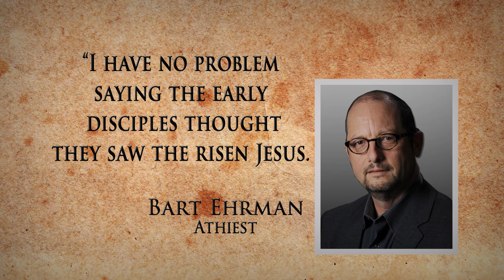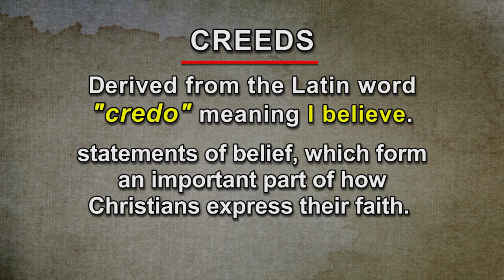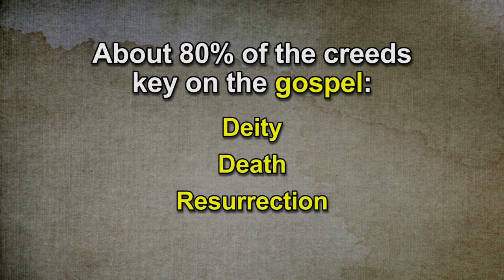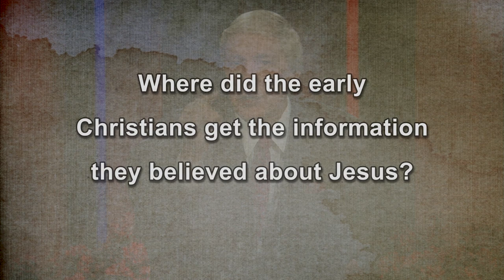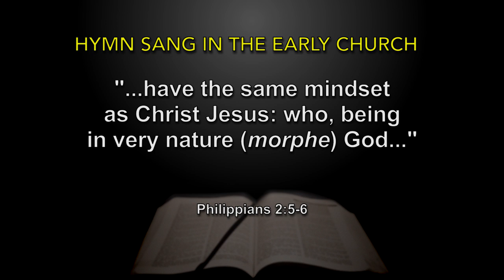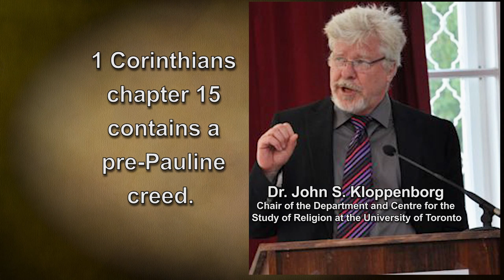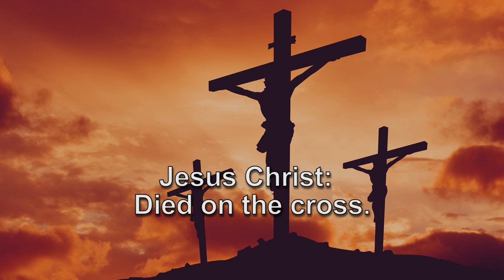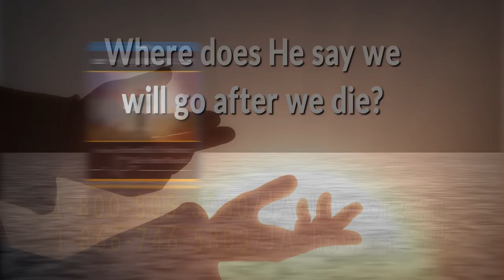EP 1 | What Did Christians Believe Within the First 24 Months of the Resurrection?